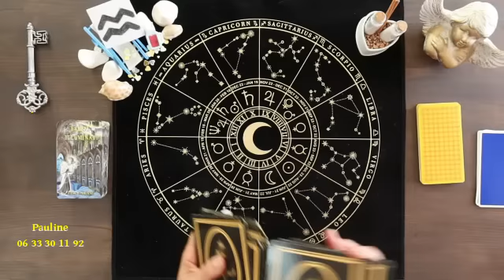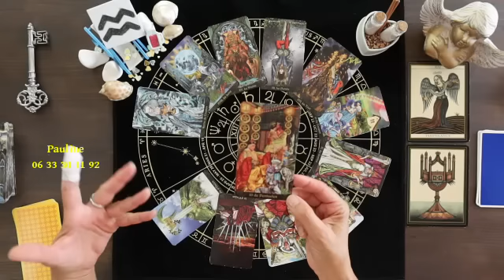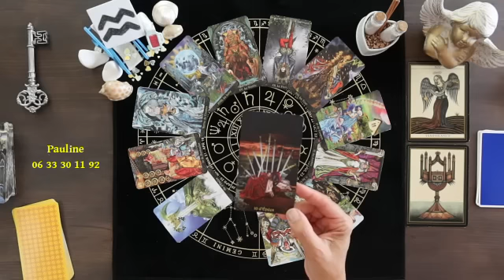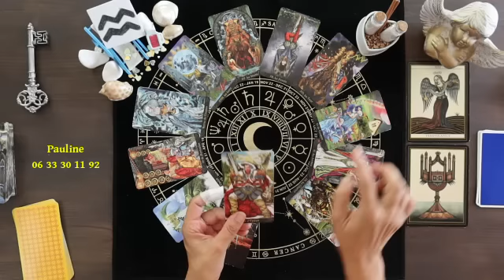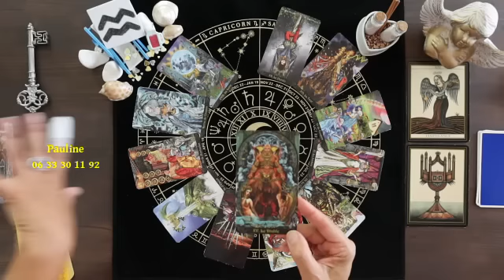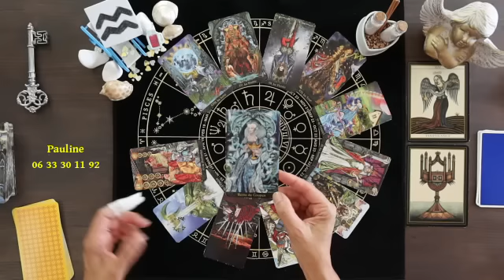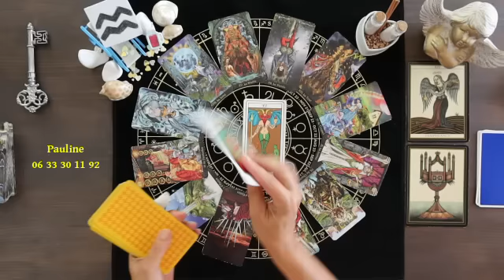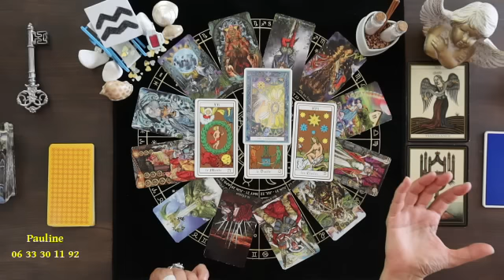VERSEAU♒ JUILLET 2023 〰 Vers la Nouveauté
🔮Consultations Privées par Téléphone ou Visio🔮RDV au Tél : 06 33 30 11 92 (appel gratuit)

Jeux utilisés :
*Tarot Illuminati / Erik C. Dunne / Editions Derv
*Féminitude / Monique Grande / Editions Le souffle d’Or

verseaujuillet2023